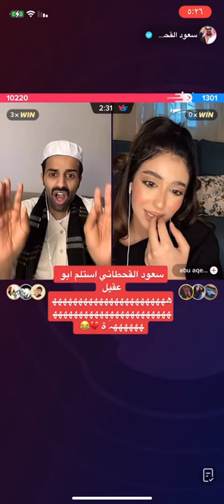سعود القحطاني استلم ابوعقيل لانا 🔥😭😂